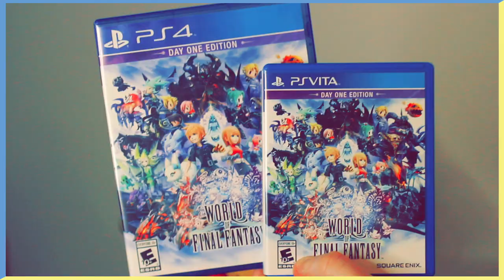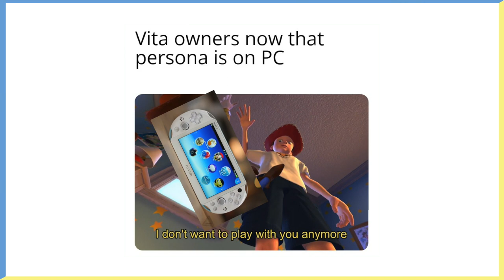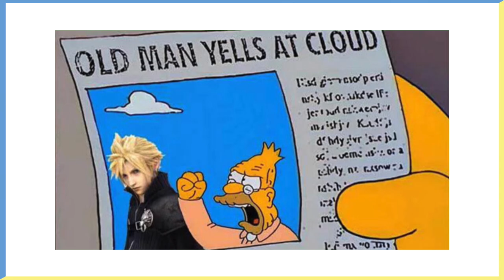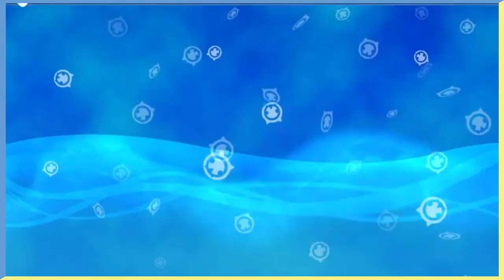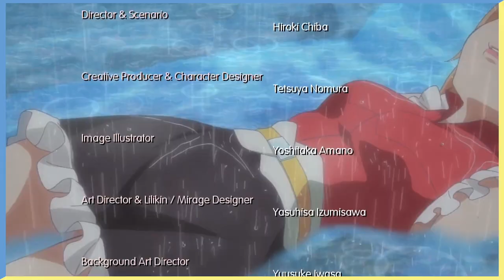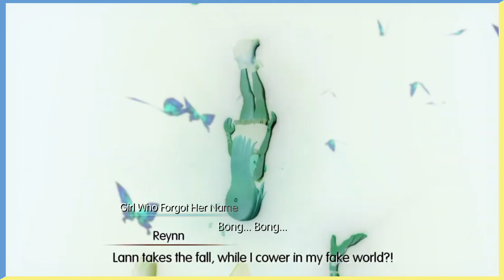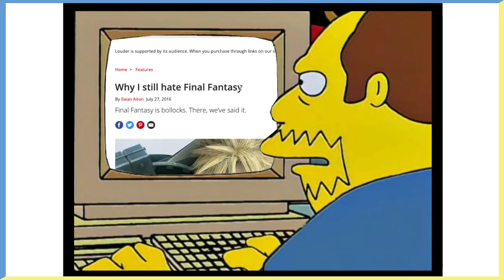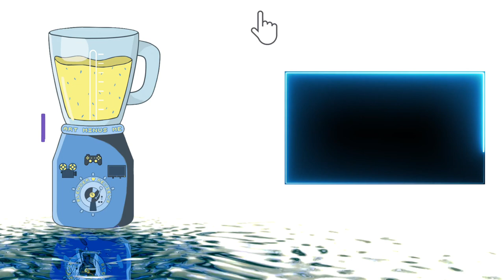World of Final Fantasy Maxima I Blender Reviews I Episode #1 I ArtMinusMe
0:00 Intro Theme Song
0:23 Blender Review
1:04 Spoiler Warning
1:36 How I Discovered World of Final Fantasy
6:18 Make Over Make Over
12:00 Beginning The Adventure
19:57 Graphics & Art Style
23:39 Gameplay
30:14 Story
35:58 NPC
43:03 The World
46:48 OST & Sound Design
50:38 The True Ending
54:44 Extra Content
56:53 Nothings Perfect
1:02:36 Cover Song & Conclusion

Twitter.com/ArtMinusMe
Instagram.com/ArtMinusMe

Stream Channel: ⬇️
Twitch.com/ArtMinusMe